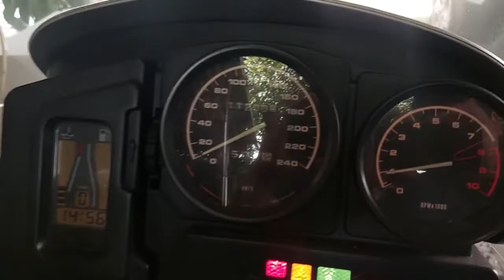Trocar do filtro de combustível da BMW 1150 GS do nosso Amigo ZAPPA IMPORT ......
Mais um serviço mecanico na moto de uma Amigo Zappa Import com sua BMW GS 1050 realizamos a troca do filtro de combustível que fica Dentro do Tamque mecanicademotos bmw mecanicosdemotos mann-filter